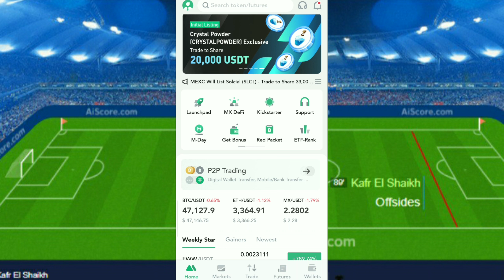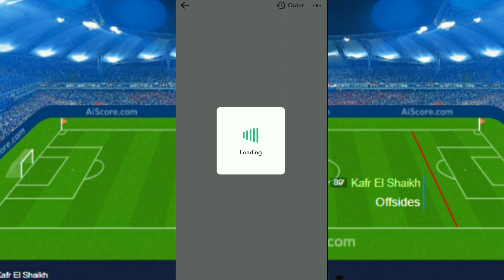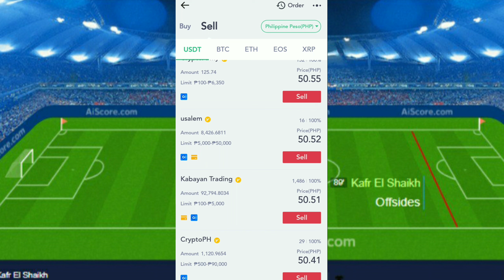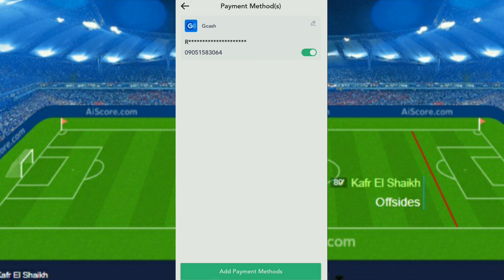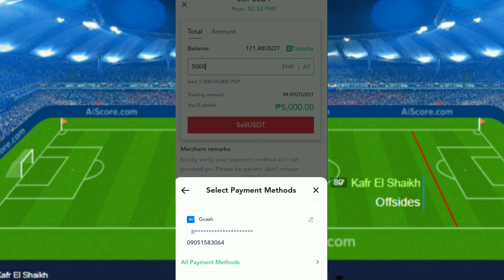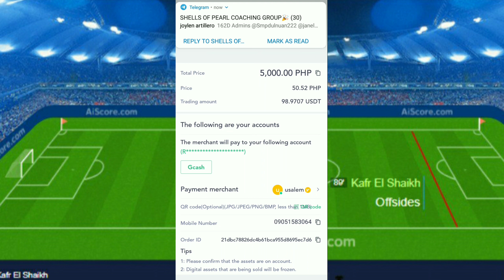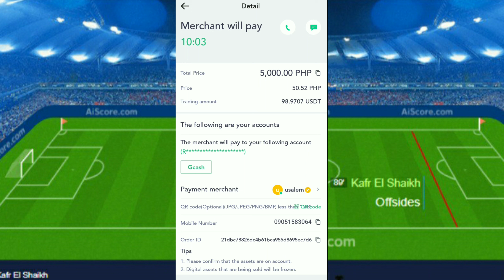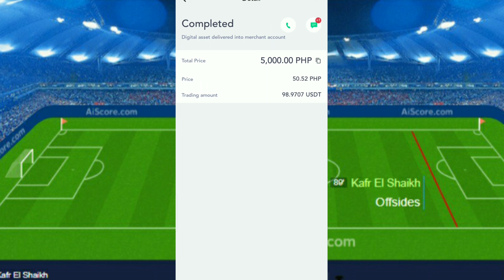HOW TO WITHDRAW MEXC TO GCASH?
Mexc wallet to gcash and bank account via P2P